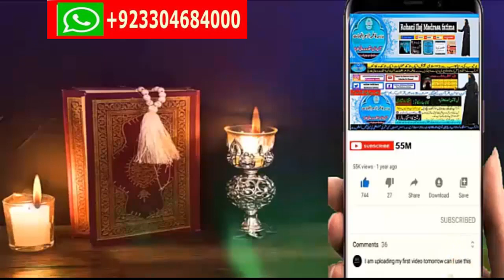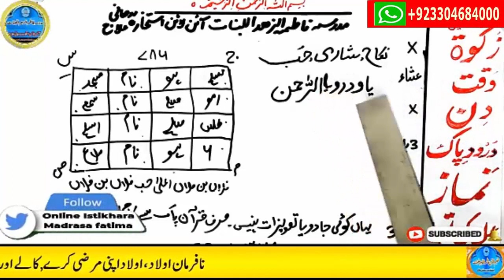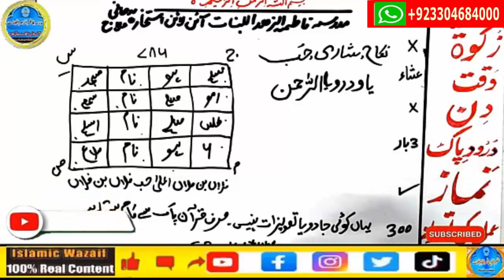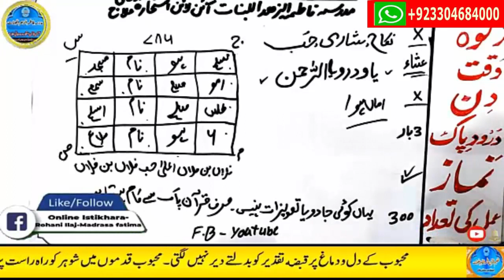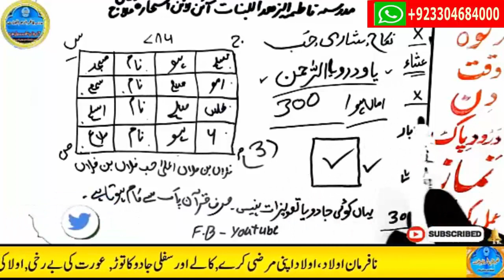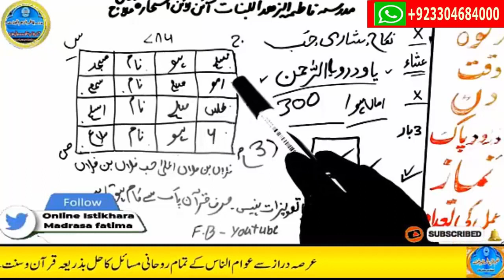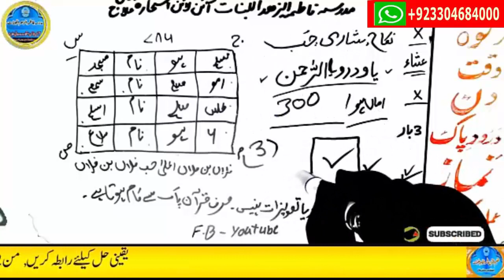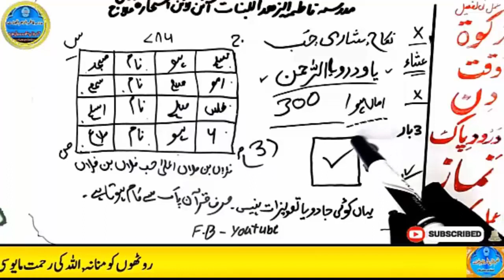mohabbat ka wazifa, wazifa for love, love marriage, mohabbat ka wazifa aag jesa, mohabbat ka taweez